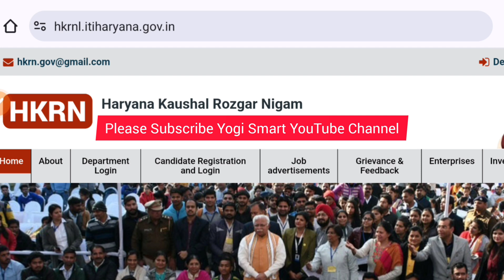HKRN Fresher Candidate Registration | HKRN One Time Registration 2024 | HKRN New Vacancy 2024 | Y.S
HKRN Fresher Candidate Registration Start | HKRN Fresher Registration 2024 | HKRN New Vacancy 2024 | HKRN Bharti Notification 2024 | HKRN Bharti Latest Notification 2024 |

Haryana Kaushal Rozgar Nigam

Thanks.